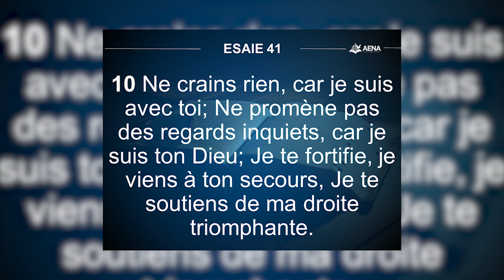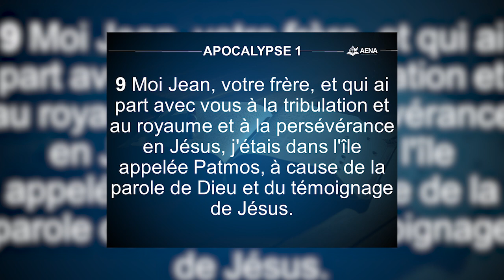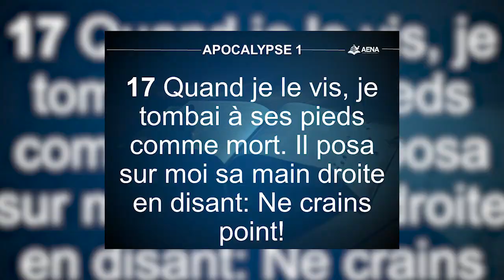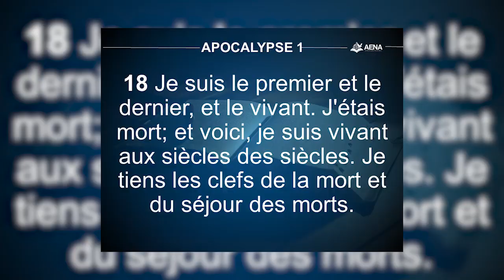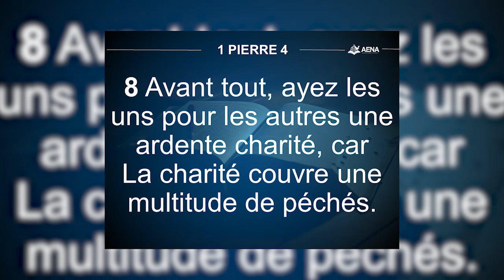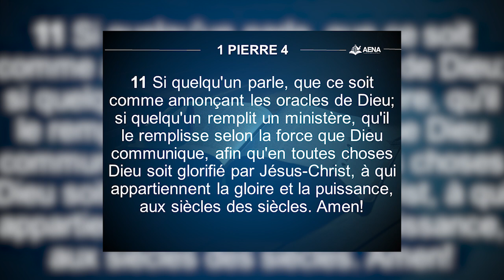Ne crains rien : Pasteur Franck Nyakeru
Premier Culte DIMANCHE 30 aout 2020 Official video
AENA CITE VERTE